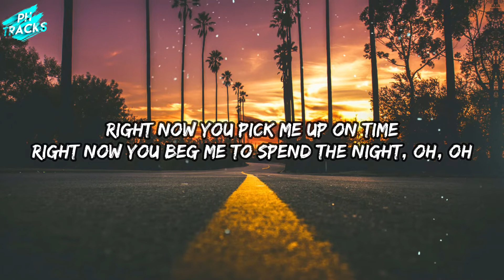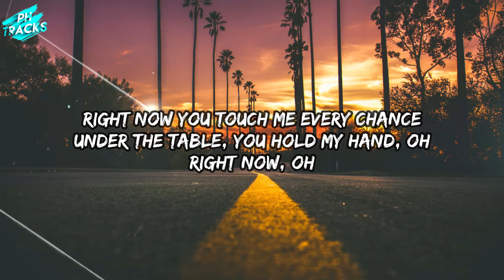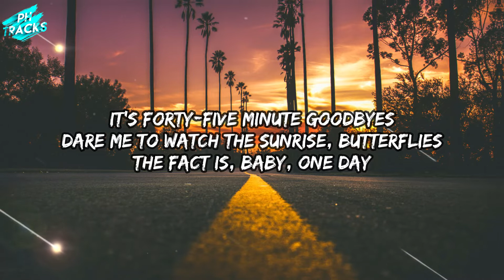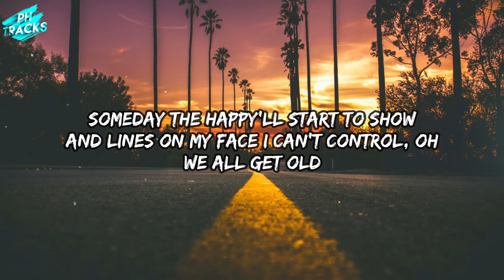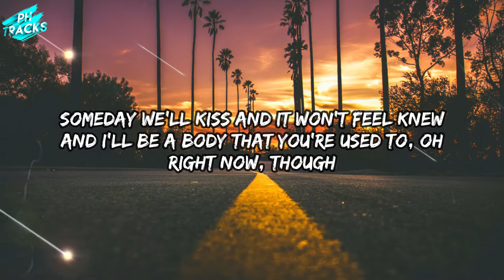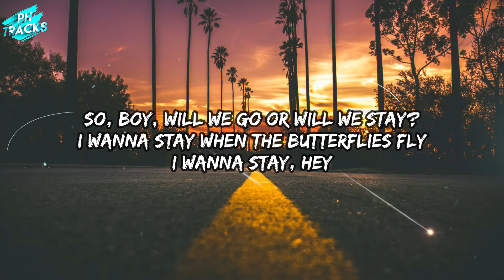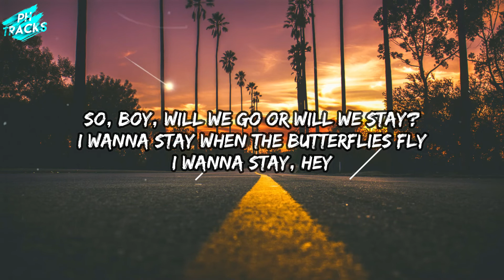Emily Weisband - butterfly (Lyrics) feat. Karen Fairchild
◼️ Lyrics: Emily Weisband - butterfly (feat. Karen Fairchild)

[Intro: Emily Weisband]
Mmm

[Verse 1: Emily Weisband]
Right now you pick me up on time
Right now you beg me to spend the night, oh, oh
Right now you touch me every chance
Under the table, you hold my hand, oh
Right now, oh

[Pre-Chorus: Emily Weisband]
It's forty-five minute goodbyes
Dare me to watch the sunrise, butterflies
The fact is, baby, one day

[Chorus: Emily Weisband]
Butterflies fly away
Butterflies fly away
Boy, will you go, or will you stay
When the butterflies fly?

[Verse 2: Karen Fairchild]
Someday the happy'll start to show
And lines on my face I can't control, oh
We all get old (We all get old, old)
Someday we'll kiss and it won't feel knew (Won't feel knew)
And I'll be a body that you're used to, oh (You're used to)
Right now, though

[Pre-Chorus: Karen Fairchild]
It's fourty five minute goodnights
Can't even look in your eyes
Butterflies

[Chorus: Emily Weisband & Karen Fairchild]
Butterflies fly away
Butterflies fly away
But will you go, or will you stay?
When the butterflies fly (High)
Butterflies fly away
Butterflies fly away
But will you lose or keep the faith?

[Outro: Emily Weisband & Karen Fairchild, Both]
Butterflies fly away (Oh, oh)
Butterflies fly away (They fly away)
So, boy, will we go or will we stay?
I wanna stay when the butterflies fly
I wanna stay, hey